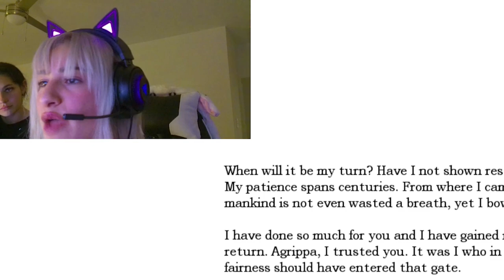Try not to laugh at a woman playing a horror game (Amnesia play through pt.2)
This is single-handedly my favorite piece of content I’ve put out into the internet. Enjoy🙏